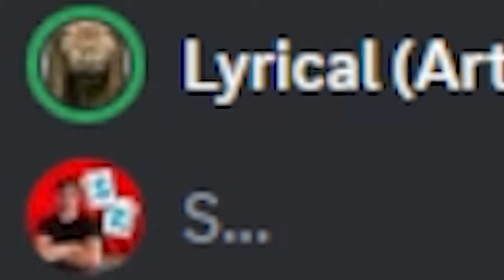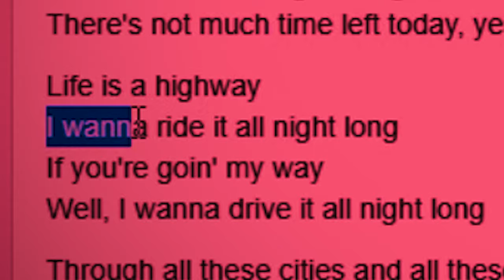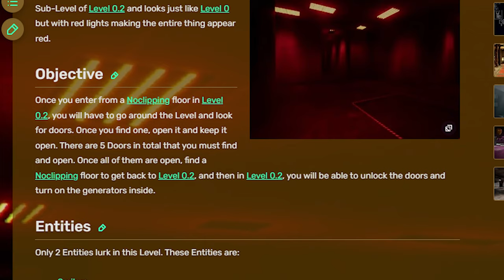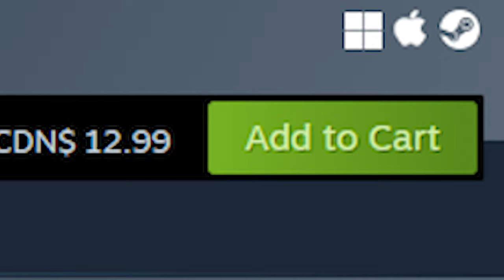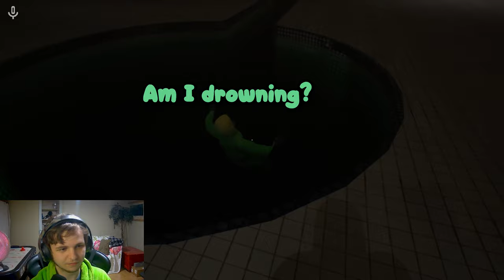These NEW Backrooms levels ruined our Friendship | Escape the Backrooms - Ep. 6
Woah... You just watched ScriptedReality watching ScriptedReality watching ScriptedReality wa-

**TIME-STAMPS**
0:00 - Recap
0:37 - The True Ending (Level 3999)
4:03 - Remodeled Mess/The Danger Zone (Level 0.2/0.1)
12:10 - The Snackrooms (Level 6.1)
14:30 - Hotel Chase (Level !~!)
18:37 - Courtyard of Windows (Level 188)
28:02 - Dark Poolrooms (Level 37.2)
41:40 - Outro